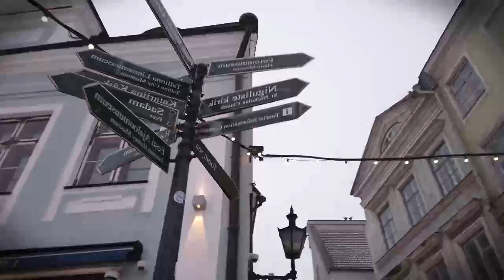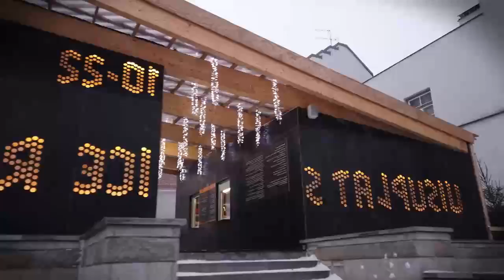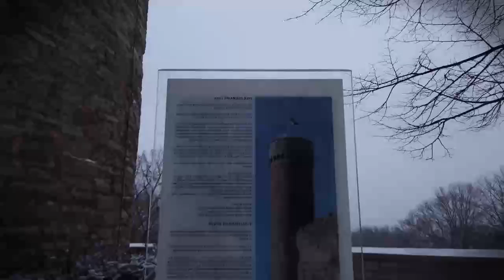Walking in Tallin Estonia Old Town During a Snowstorm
Normally you wouldn't expect a place on a list of top places to visit in Estonia to be covered in snow, but beautiful snow covered Tallin in Estonia is truly a sight to see.
Taking a relaxing evening walk through the Old Town of Tallin in the snow.